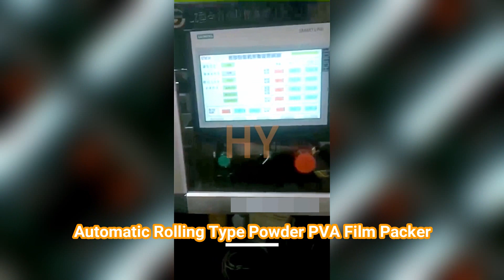HYSR- 100RL Automatic Rolling Type Powder PVA Film Packer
5-25g various  Laundry Detergent Liquid or powder Pods Automatic Packing Machine (PVA Film/ Water-Soluble Film) , 1 color laundry detergent packing machine, 2 two colors laundry detergent packing machine, automatic laundry detergent condensate beads packing machine

▷Multilingual name
洗衣凝珠包装机 منظفات الغسيل القرون آلة التعبئة  detergendid kookonid pakendamis - masin прах за пране, капсули с машина. maszyny do pakowania do prania... vaskemiddel bælg emballerings - maskine waschmittel schoten verpackungsmaschine стиральный порошок стручки упаковочные машины machine d'emballage de détergent à lessive capsules pesuaine tai pakkaus - laite 세제 꼬투리 포장 기계 Waspoeder. prací prášek moduly balící stroj detergent de rufe automat de ambalare Máquina de embalagem de detergente, vagem 洗濯洗剤のさやのパッキング機械 tvättmedel skida förpacknings - maskin detergent za pranje posode pakirni stroj ผงซักฟอกฝักบรรจุเครื่องจักร Detergente cápsulas Packing Machine σκόνη πλυσίματος μηχάνημα συσκευασίας a csomagoló gép mosószer macchina da imballaggio il detersivo per il bucato. Máy đóng gói bột giặt 洗衣液包裝機

▷Introduction
It is a special automatic molding and filling equipment for drum-type single-cavity or multi-cavity small-dose liquid. It is a high-speed automatic packaging machine specially developed for the independent quantitative packaging of laundry liquid, non-aqueous oil agent and chemicals, and has good adaptability to film and liquid agent. Especially suitable for small-dose quantitative packaging of pesticide emulsifiable concentrate preparation, high-concentration laundry detergent, chemical oily preparation and other non-aqueous systems. It is the preferred packaging method for enterprise product upgrade.  The pva bead packing machine comprises a frame, a bottom film unwinding mechanism, a bottom film preheating mechanism, an upper film unwinding mechanism, a filling forming mechanism, a particle packaging mechanism, a water sealing mechanism, a cutter mechanism and a conveyor belt.

▷Technical parameters
Mould cavity arrangement:  according to pod chambers
Packing material: Anhydrous formula laundry detergent
Packing speed: Approx 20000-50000 bags/hour
Volume: 5-25 grams by changing mould
Voltage: AC380V/220V/415V, three phases, Globally customized
Power:‹33kw
Pneumatic:0.6-0.8mpa
Roll film material:PVA Polyvinyl alcohol
Mold replacement time:30 ~ 60 minutes
Machine size:L400xW180xH220cm

Our catalogue